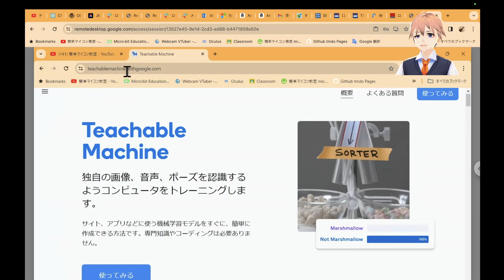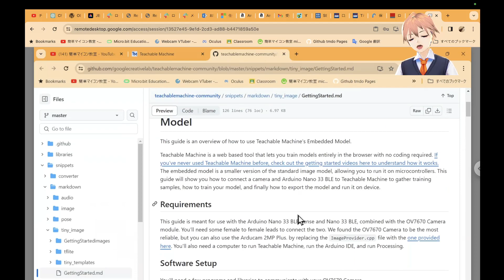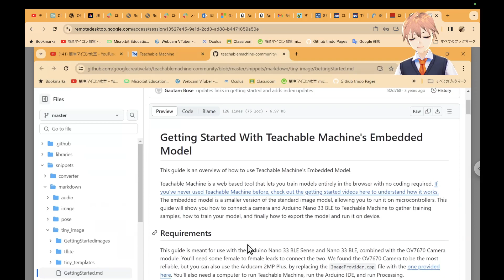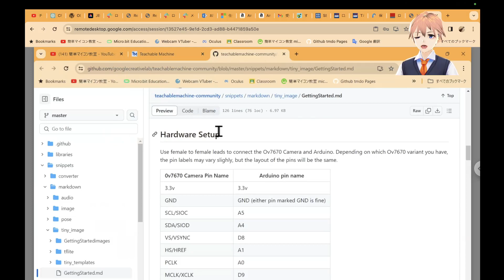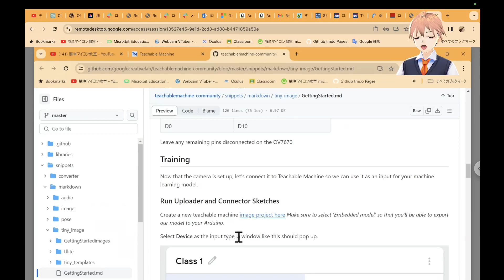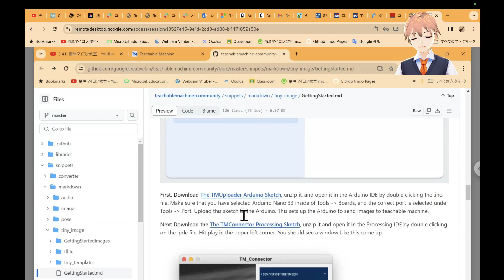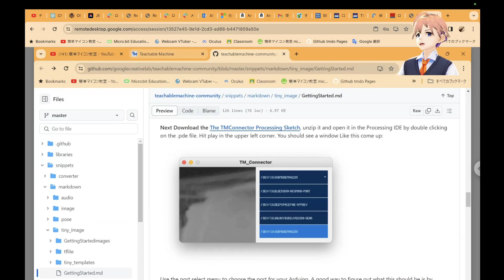AI Programming：カメラ入手完了！ArduinoやProcessingプログラムの振り返り【Teachable Machine】 第1514回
このシリーズでは，マイコン：ArduinoでTeachableMachineという機械学習モデルを使ったプログラムを紹介しています．

今回は、OVカメラが手元に届いたので、改めてTeachable Machineの上の資料を読み直してみました。

Webカメラで実物の撮影も行いました。

明日は、実際に配線して動かしてみようと思います。

◎本日作成したArduinoに書き込むプログラム

◎今回のシリーズで参考にしているサイト

◎機械学習モデルをつかったプログラム

★マクィーンを音声で操作するプログラム

◎マクィーンをキーボードで操作するプログラム

◎マクィーンをスクラッチから操作するスクラッチのプログラム

◎microbit-Moreを拡張してマクィーンを動作させるようにしたプログラム

本日参考にしたサイト
１）Teachable Machine

★０〜１０までを足し算／引き算／かけ算をするプログラム

◎関連サイト
１）Scratch3のページ

★修正を加えたプログラム（ブロック定義の使用）

★声で引き算をする・その１（ミスあり）

★ポーズ（右向きと左向き）を認識するプログラム

★音声と画像を両方処理するプログラム

★機械学習で，こんにちは／こんばんわを聞き分けて返事をするプログラム

★機械学習で，みぎ・ひだりを判断し猫が移動するScratchプログラム

★機械学習ではいといいえを判断するScratchプログラム

◎関連サイト
１）Scratch3のページ

★機械学習でじゃんけんをするScratchプログラム

■このページに関係のあるサイト
◎WebCam VTuber